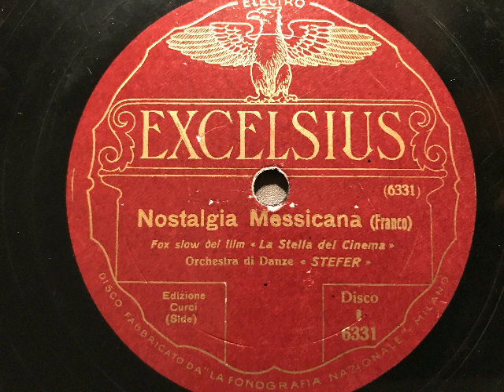Orchestra di Danze Stefano Ferruzzi, Nostalgia Messicana, Fox-slow, Milano, 1931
Orchestra di Danze "Stefer" (= Stefano Ferruzzi). Nostalgia Messicana, Fox-slow von Franco aus dem Film: La stella dei cinema. In Italien 1931 auf der Marke Excelsius erschienen. Eine Schellackplatte aus dem Schallarchiv des Radiomuseum Hardthausen.